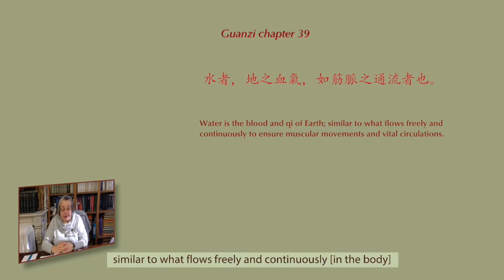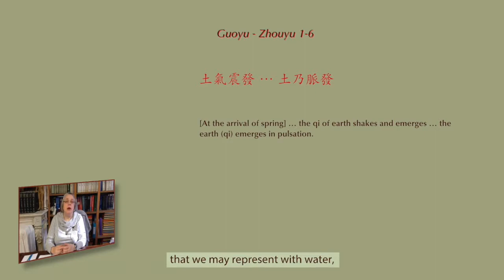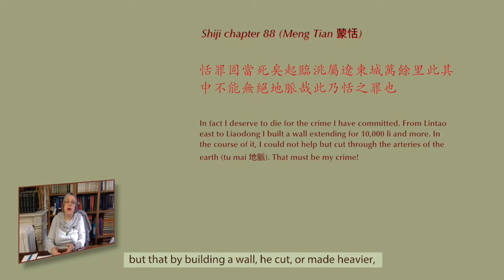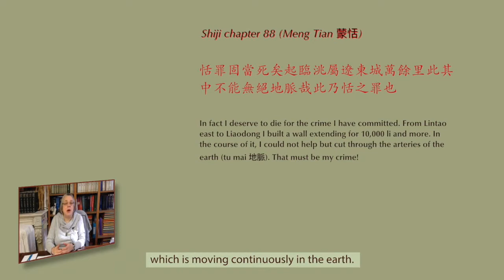Elisabeth Rochat de la Vallée: Vital Circulation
From the course: Inner Flow: Circulation of Qi and Vital Essences

In this course Elisabeth Rochat De La Vallée explains the character of 脈, Mai – vessel, vital circulation – in Chinese Medicine according to the Classical Chinese medical texts.